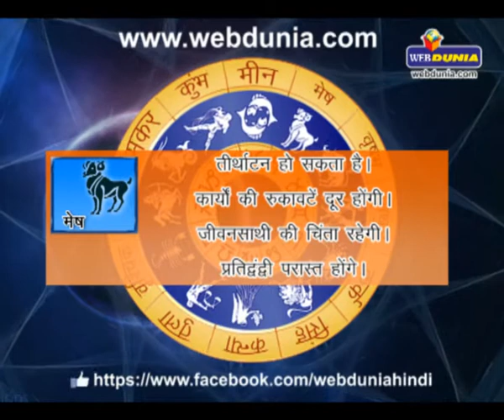Daily Horoscope - July 11, 2014 | दैनिक राशिफल - 11 जुलाई 2014